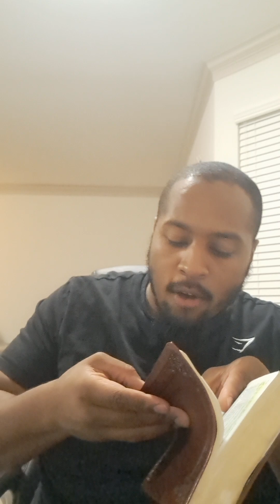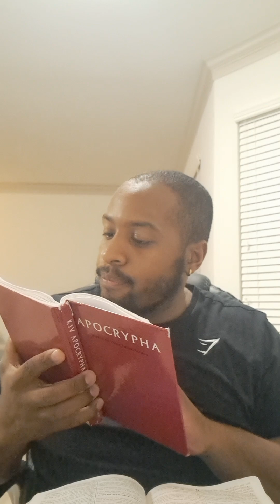Let go from thee mortal thoughts!!!